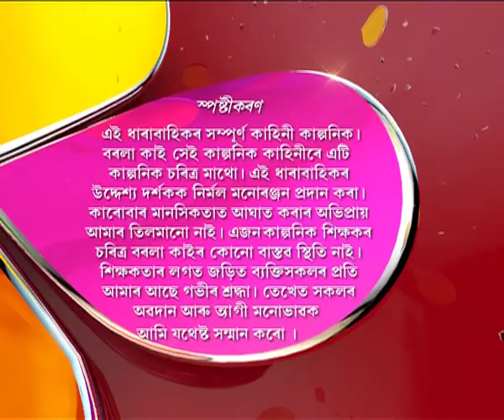Borola Kai | 01st Feb | Full Episode | No 555